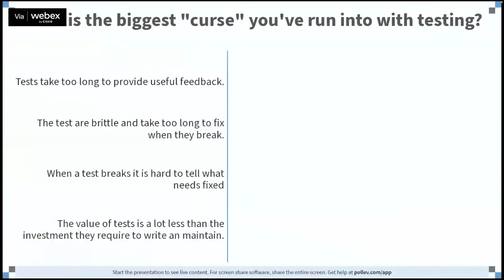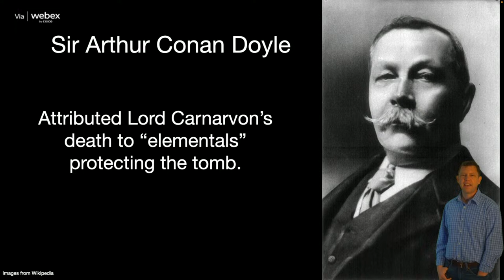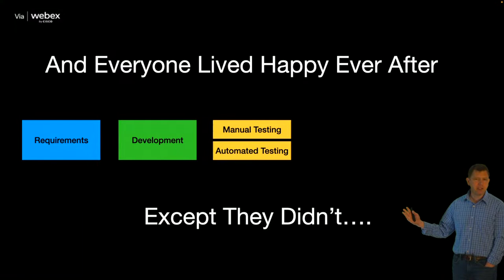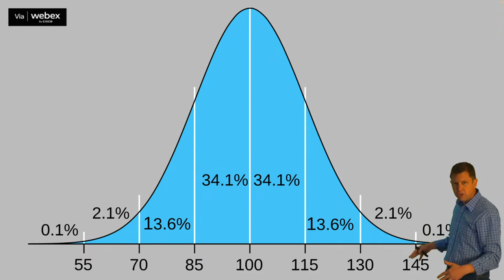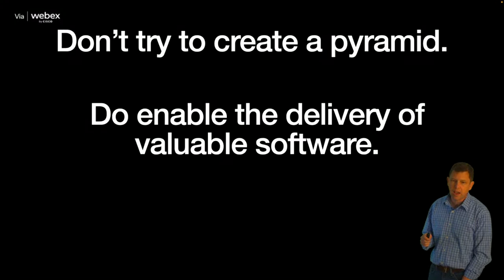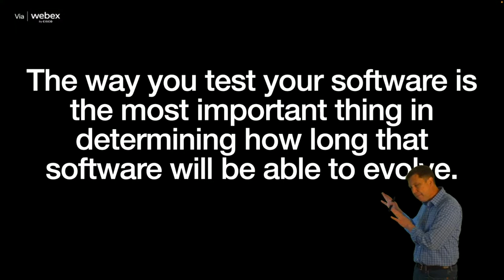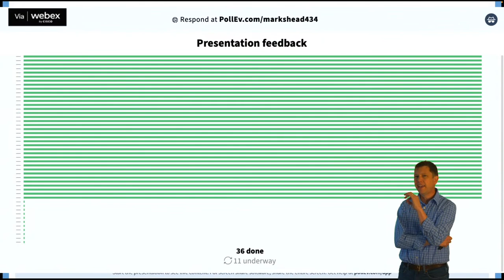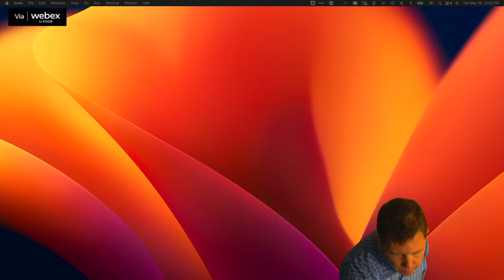Curse of the Testing Pyramid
In 1925, Bruce Ingram was given a mummified hand with the words "Cursed be he who moves my body. To him shall come fire, water, and pestilence." Soon after receiving this grim gift, a mysterious fire burned down his house. Ingram rebuilt his house only to have it destroyed by water in a flood. Coincidence? You be the judge, but it was enough for Ingram who is said to have disposed of the hand and was able to keep his house in one piece after that.

In this talk we are going to look at some of the happenings surrounding the opening of Egyptian tombs that caused many people to believe they were cursed. From there we'll look at some of the coincidences around testing and talk about testing beliefs that can lead to "The Curse of the Testing Pyramid." Our goal is to look carefully at what type of return on investment we hope to get from testing and use that to drive the way we create and shape our tests.